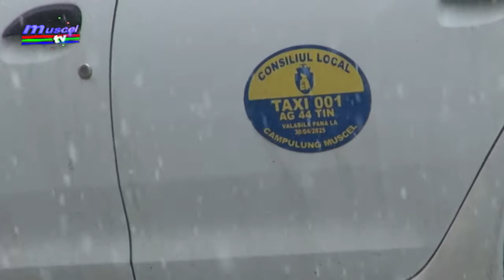Jurnal MUSCEL TV 08 02 2021 S-a prelungit termenul pentru depunerea autorizațiilor taxi la Câmpulung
ersoanele care nu au apucat încă să depună actele pentru autorizațiile de taxi trebuie să știe că Primăria Câmpulung a prelungit termenul până la sfârșitul acestei luni. Pentru a se evita aglomerația la ghișee, va fi nevoie ca operatorii de taxi să se programeze pentru depunerea actelor necesare.